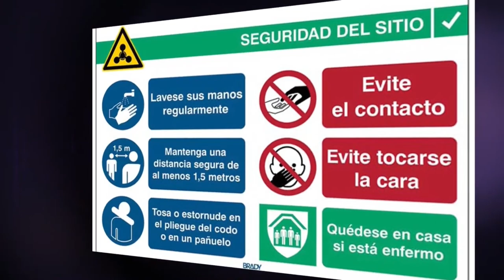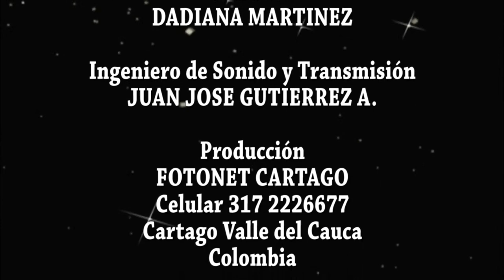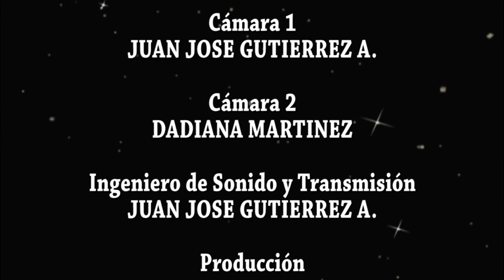MUSICA POPULAR CON FERNANDO ESCALANTE EN NUESTRO PROGRAMA TALENTOS